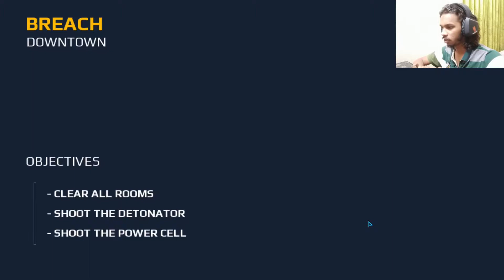Clear All Rooms || BREACH || DOWNTOWN || Modern Combat 5 : Blackout || GAMEPLAY 20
Hey Everyone,
Here is some information about this gameplay video.
Modern Combat 5 : Blackout
Chapter 3 : DOWNTOWN

Clear All Rooms
BREACH DOWNTOWN
If enemies are alerted, you will have less time to clear the room.